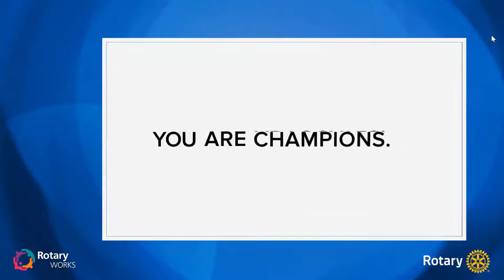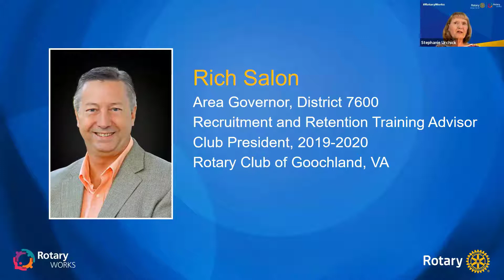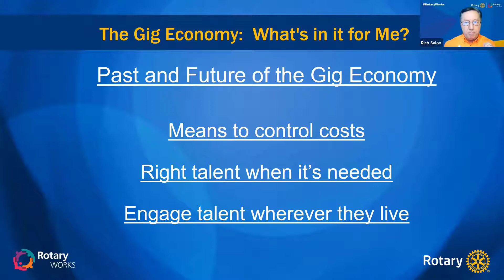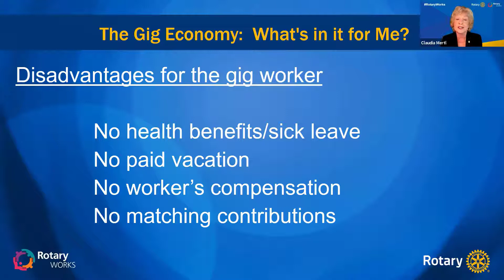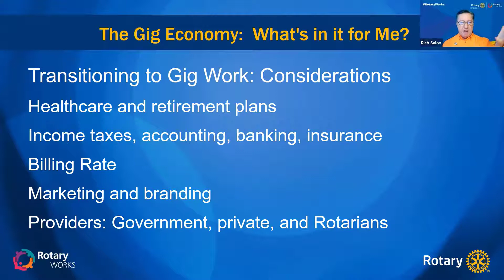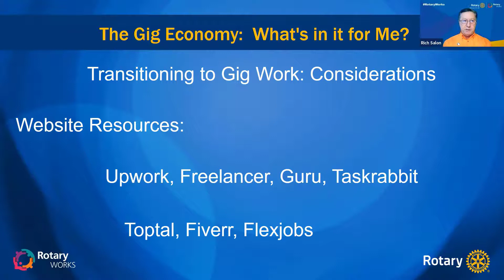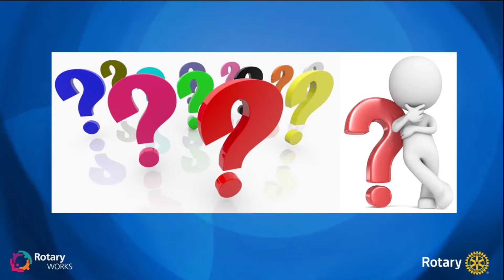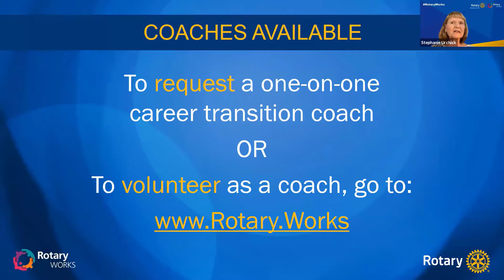Rotary Works: The Gig Economy: What's in it for Me?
A Career Development Webinar hosted by Rotary Zones 33-34 and Rotary District 6960